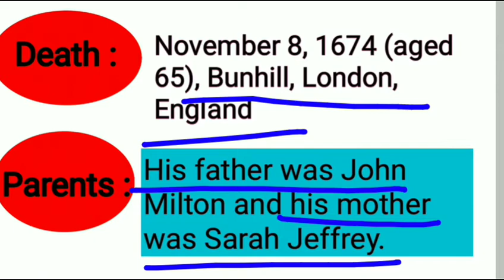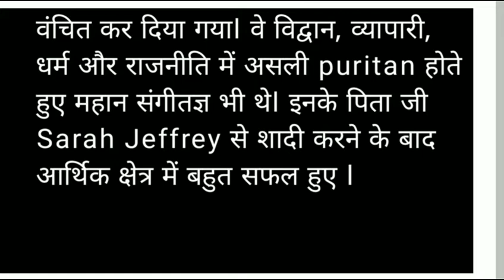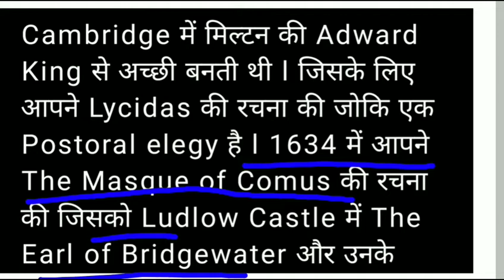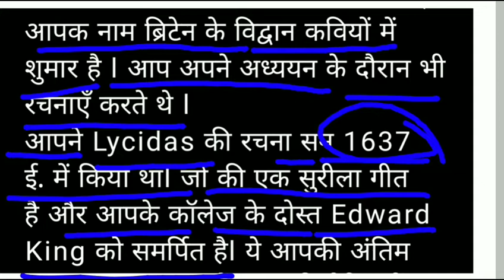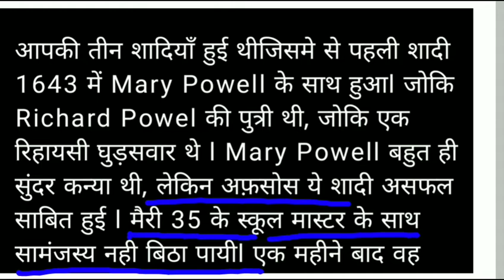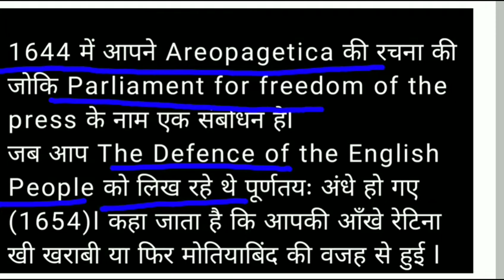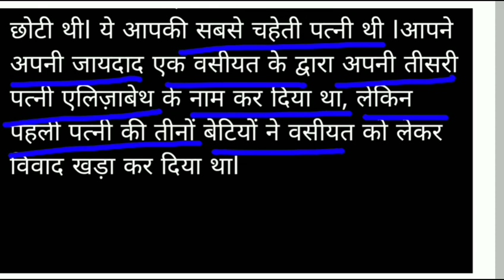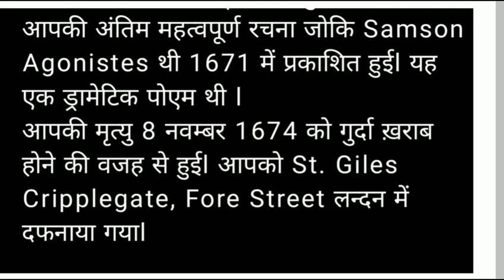Biography of John Milton in hindi for TGT, PGT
Ravindra Gangwar: John Milton जी बहुत महान कवि थे ये बात हम सभी जानते हैं l आपका जन्म 9 दिसम्बर सन 1608 में, ब्रेड स्ट्रीट लन्दन में हुआ थाl
आपके माता का नाम Sarah Jeffrey था, जो बहुत सभ्य, शालीन और सामाजिक रूप से प्रतिष्ठित महिला थींl आपके पिता जा नाम भी John Milton ही थाl इनको हम सीनियर मिल्टन कहते हैl वे लन्दन के समृद्ध मुंशी(scrivener) थेl ऐसा कहा जाता है कि जब ये Oxford में विद्यार्थी थे तो ये Puritan सम्प्रदाय में शामिल हो गए और अपने पिता RichardMilton के द्वारा उत्तराधिकारी होने के अधिकार से वंचित कर दिया गयाl वे विद्वान, व्यापारी, धर्म और राजनीति में असली puritan होते हुए महान संगीतज्ञ भी थेl इनके पिता जी Sarah Jeffrey से शादी करने के बाद आर्थिक क्षेतJohn Milton को कोचिंग भी दी जाती थीl आपके कोच का नाम Thomas Young थाl जो st. Andrews कॉलेज से M.A. थेl
आप शारीरिक रूप से मध्यम कद के व्यक्ति थे, आपके बाल लाल भूरे रंग के थे इनका चेहरा अंडाकार था, आँखे स्लेटी कलर की थीं और वर्ण बहुत सुन्दर थाl इसलिए आपको lady of Christ College कहा जाता थाlऐसा कहा जाता कि मिल्टन बहुत मेहनत से पढ़ते थे, रात में 12 से 1 बजे के बाद ही सोते थेl
अपनी स्कूल की पढाई पूरी करने के बाद 1625 में Christ College,Combridge में आपने B.A. में प्रवेश लिएl आप ने अपना B.A. 1629 में पूरा किया और 24 सम्मानित स्नातको में चौथा स्थान हासिल कियेl आपने अपना M.A. 1632 में पूरा किया और इसी वर्ष आपको कॉलेज से अपने कोच से झगडा करने के कारण निष्काषित कर दिया गया l
Cambridge में मिल्टन की Adward King से अच्छी बनती थी l जिसके लिए आपने Lycidas की रचना की जोकि एक Postoral elegy है l 1634 में आपने The Masque of Comus की रचना की जिसको Ludlow Castle में The Earl of Bridgewater और उनके दोस्तों के समक्ष प्रस्तुत होना थाl इसको The Triumph of Virtue के नाम से भी जाना जाता है l Comus सदाचार की शुचिता और शुद्धता पर बल देता है l
आप ने Cambridge के समय में ही 'L Allegro' और 'II Penseroso' की रचना कीl 'L Allegro' का मतलब होता है 'खुशहाल व्यक्ति' जबकि 'II Penseroso' का मतलब होता है ' उदास व्यक्ति'l इन दो जुड़वाँ रचनाओं में आपने मानव जाति के दो आवेगों के बीच तुलना और बिभाजन के वर्णन किया हैl
1632 के बाद आप Hammersmith में अपने पैत्रिक घर पर रहने लगेl आप Horton, Berkshireमें भी रहे Lycidas की रचना सन 1637 ई. में किया थाl जो की एक सुरीला गीत है और आपके कॉलेज के दोस्त Edward King को समर्पित हैl ये आपकी अंतिम Horton Poem हैl आपकी पेरिस में मित्रता Grotius से हुई जोकि देश से निष्कासित थे और डच विद्वान थेl और जब आप Florence में थे तब आपकी मित्रता Galileo से हुई l आपकी ये दोनों मित्रताआपने 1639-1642 के बीच में चार Drafts की रचनाएँ की जिसको Adam Unparadized भी कहते हैl
आपने प्राइवेट स्कूल मास्टर का जॉब चुना और अपने भांजों को शिक्षित कियेl
1642 में आप मैनर हाउस घुमने गए और वहां से 16 साल की दुल्हन मैरी पॉवेल के साथ लौटेl
आपकी तीन शादियाँ हुई थीजिसमे से पहली शादी 1643 में Mary Powell के साथ हुआl जोकि Richard Powel की पुत्री थी, जोकि एक रिहायसी घुड़सवार थे l Mary Powell बहुत ही सुंदर कन्या थी, लेकिन अफ़सोस ये शादी असफल साबित हुई l मैरी 35 के स्कूल मास्टर के साथ सामंजस्य नही बिठा पायीl एक महीने बाद वह अपे मायके लौट गयी और 1645 में वापस आयीl मैरी ने तीन बच्चियों को जन्म दिया थाl जिनका नाम क्रमशः Anne(1646), Mary(1648) और Deborah(2 May,1652) थाl मैरी ने एक पुत्र को भी जन्म दिया था जिसका नाम John(16मार्च1651)था, शैशवावस्था में ही जून 1652में जॉन का देहांत हो गयाl
आप 1650 में एक आँख से अंधे हो चुके थेl डॉक्टर्स के मना करने के बावजूद आप आराम नही किये और लेखन में लगातार कठिन मेहनत करते रहेl जब मिल्टन 1652 में अंधे हो गए थे उसके एक साल बाद मैरी पॉवेल की मृत्यु 1653में डिलीवरी की कम्पलीकेशन के कारण हुई l ये तीनो बेटियां बड़ी तो हुई लेकिन सुना जाता है कि आप उनके साथ रिश्ता बेमन से रखते थ1644 में आपने Areopagetica की रचना की जोकि Parliament for freedom of the press के नाम एक संबोधन हैl
जब आप The Defence of the English People को लिख रहे थे पूर्णतयः अंधे हो गए (1654)l कहा जाता है कि आपकी आँखे रेटिना खी खराबी या फिर मोतियाबिंद की वजह से हुई l
1649 में आप कामनवेल्थ के विदेश सेक्रेटरी बनेl
दूसरी शादी मैरी की मृत्यु के 4 वर्ष बाद 1656 मेंKatharine Woodcock के साथ हुआl लेकिन दुर्भाग्यवश जच्चा और बच्चा दोनों की मृत्यु बहुत शीघ्र 1658 में हो गयीl
आपकी तीसरी शादी Elizabeth Minshull के साथ 1663 में हुआ जोकि 24 साल की थीll कहा जाता है कि एलिज़ाबेथ आपसे 30 साल छोटी थीl ये आपकी सबसे चहेती पत्नी थी lआपने अपनी जायदाद एक वसीयत के द्वारा अपनी तीसरी पत्नी एलिज़ाबेथ के नाम कर दिया था, लेकिन पहली पत्नी की तीनों बेटियों ने वसीयत को लेकर विवाद खड़ा कर दिया थाl
 आपने अपने बहन Anne के बेटे Edward और John Phillips को शिक्षित किया, बड़े होकर ये भी लेखक बनेl आप 7 साल बिना आँखों के बिताने के बाद पुनः 1665 में Paradise Lost लिखना शुरू किये और 1658 में पूरा किये जोकि 1667 में प्रकाशित हुआ l पैराडाइस लॉस्ट मूलतः 10 किताबों में विभाजित था l लेकिन बाद में इसको 12 किताबों में विभाजित कर दिया गया l Parasise Lost का कॉपी राईट Samuel Simmons लो 5 पाउंड्स में बेंच दियेl इसका तीसरा संस्करण कवि की मृत्यु के पश्चात् 1678 में प्रकाशित हुआ l इसके कॉपीराइट को भी Samuel Simmons को 8 पाउंड्स में बेंच दिया गयाl
आपकी अंतिम महत्वपूर्ण रचना जोकि Samson Agonistes थी 1671 में प्रकाशित हुईl यह एक ड्रामेटिक पोएम थी l
आपकी मृत्यु 8 नवम्बर 1674 को गुर्दा ख़राब होने की वजह से हुईl आपको St. Giles Cripplegate, Fore Street लन्दन में दफनाया गयाl